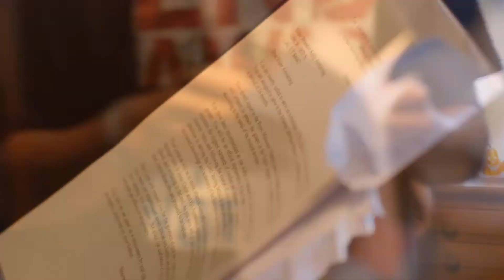Brandons Mission Call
Video We Made About My Cousins Mission Call